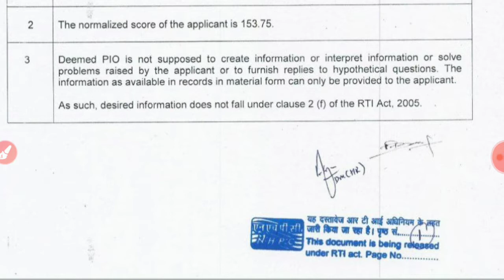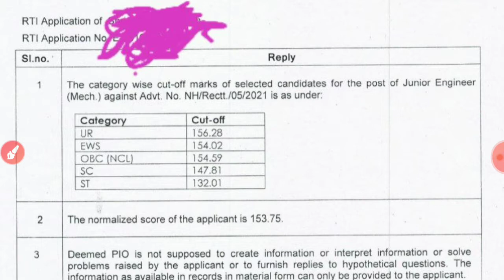Nhpc JE cutoff out|| category wise cut off out||JE mechanical cutoff ||Nhpc Recruitment 2022